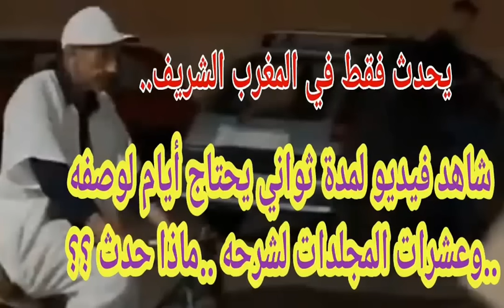(ما أجمل هذا البلد..وما أطيب هذا الشعب) مشهد لن تراه إلا في المغرب الشريف.ولن يتكرر في غيره.. ماهو؟؟